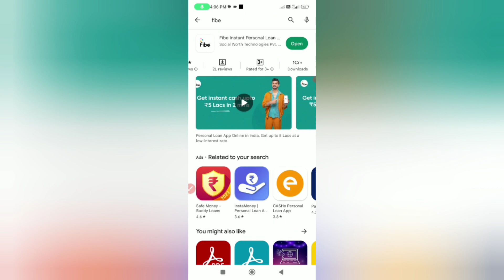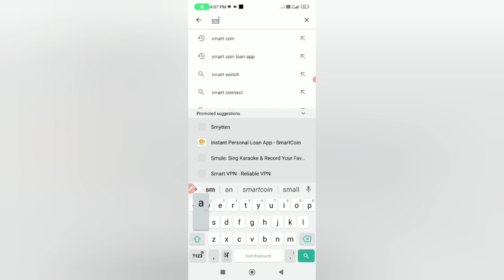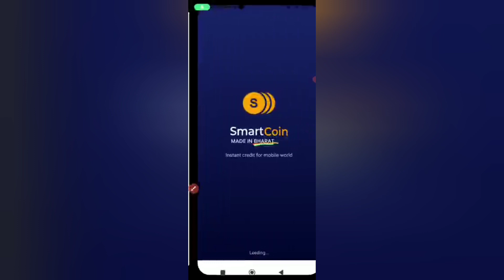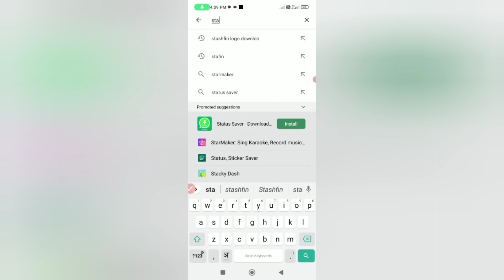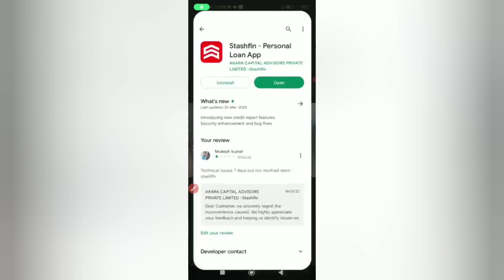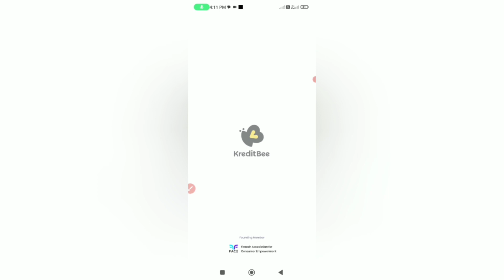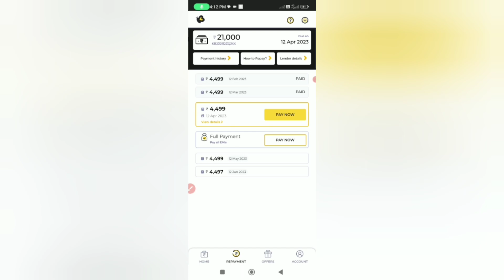Top 4 instant loan app l instant personal loan app 2023 l only kyc loan app l best loan app 2022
Top 4 instant loan app l instant personal loan app 2023 l only kyc loan app l best loan app un Upto 3 Lakh Instant apruvall instant loan at low interest l instant personal loan instant

quier👉👉👉

fast loan
instant personal loan online
quick cash loans near me
quick cash loans bad credit
bad credit loans instant deciision
500 instant loan
onidfc first bank instant loan
best quick personal loans online
instant withaut kyc
instant loan withaut docoments

loans for bad credit instant approw
fast cash loans bad credit
short term loan without cibil
instant mobile money loans
get instant personal loan
loans online instant approval
1mmediate loans
easy fast loans
navi instant personal loan
bad credit loans online instant decis l
urgent loan with bad credit
instant Iine of credit online
instant loans on benefits
fast loans near me
get a quick loan
prefr loan
dhani instant loan
I need a quick loan
hdfc instant personal loan
quick and easy loans fon pensioner:
instant decisio loans
fast easy cash loans
instant car finance

instant loan
fast loans
5 instant cash loan in 1 hour without
fast cash loans Online
instant approval loans need cash tc
Instant loan without ctala

loan, bank
Paytm 2023 Ne
No Salarv Sips

1mmediate loans
easy fast loans
quick credit loan
instant loan forlow cibil score
nstant personal loan without docun IN
fast cash loans for unemployed
fast loans today
urgent loan for cibil defaulters
instant credit loan
quick loan approval
axis bank instant loan
prefr loan
dhani instant loan
instant decisio loans
instant car finance

instant loan
fast loans
5 instant cash loan in 1 hour without
instant approval loans need cash

loan,
Paytm 2023 Ne
No Salarv Sips